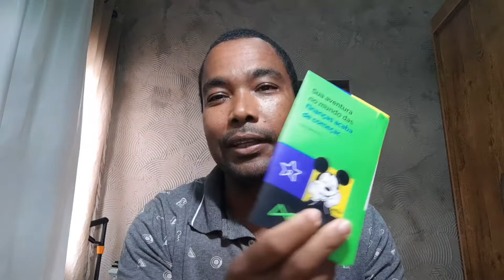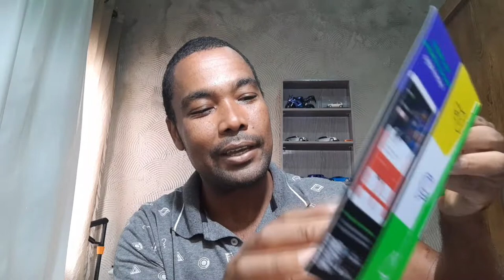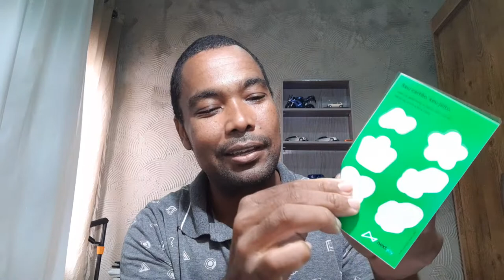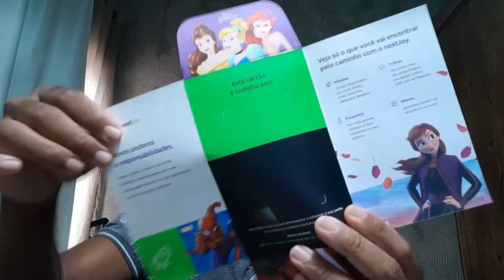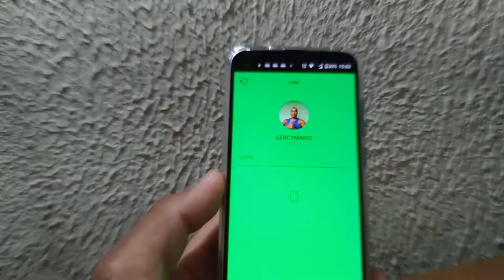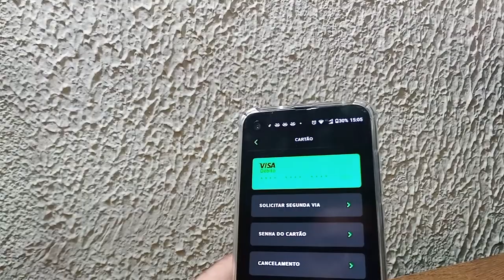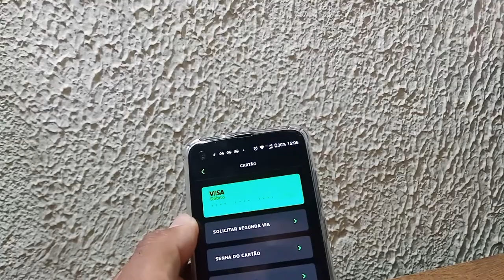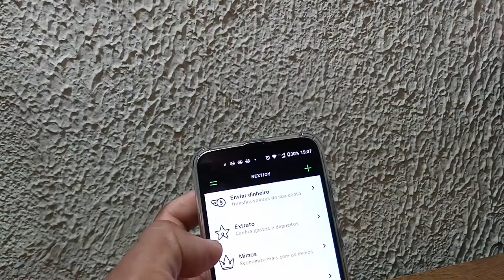Chegou o cartão da conta next joy do joão guilherme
salve galera hoje  chegou o cartão da conta corrente next joy do meu filho joão guilherme
Seja membro deste canal e ganhe benefícios: